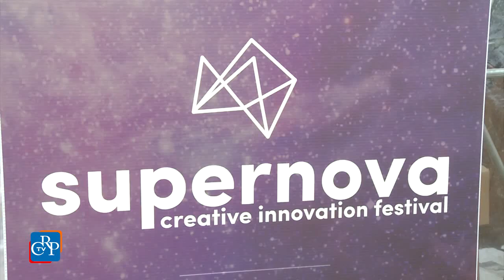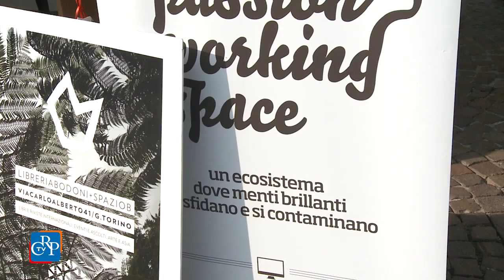Supernova, primo festival dell’innovazione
Torino ha ospitato una delle tre tappe di Supernova, festival dell’innovazione che mette a confronto il mondo dell’innovazione digitale 2.0 con le grandi industrie e aziende italiane per far nascere sinergie e contaminazioni. Nei “dome”, in piazza Carlo Alberto, si sono svolti vari dibattiti: dal food al lavoro, dal gioco al design, passando per gli universi della social innovation, della sharing economy, dei makers, dell’open innovation e dell’Internet of things.